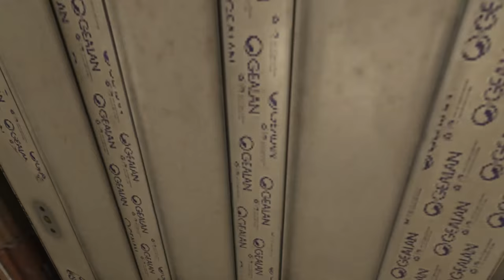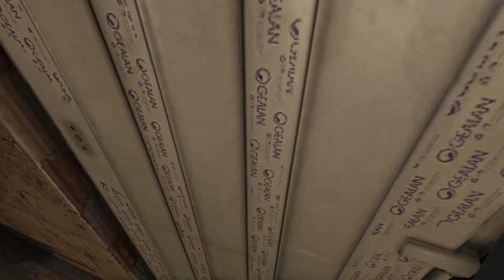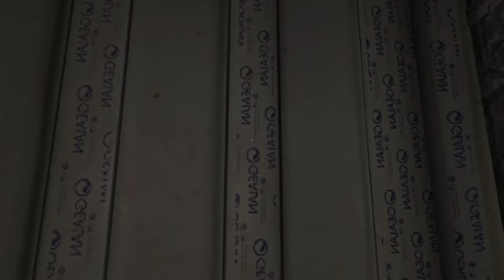Blameless #1 - Gdzie ja jestem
Opis gry na podstawie serwisu gry-online.pl:
Blameless to gra przygodowa 3D, w której gracz patrzy na świat oczyma głównego bohatera. Jej akcja osadzona została w nieukończonym domu, z którego bohater usiłuje uciec przed tajemniczym prześladowcą. Choć wiesz, skąd bohater się tam wziął i kto go zaprosił, nie wiesz, jaki jest prawdziwy cel jego obecności. Tylko od Ciebie zależy, czy uda się rozwikłać tą zagadkę.

Wymagania sprzętowe:
Windows 10, 2.3 GHz Intel Core i7, 8 GB RAM, Video card with 1024 MB memory, 1200 MB dostępnej przestrzeni